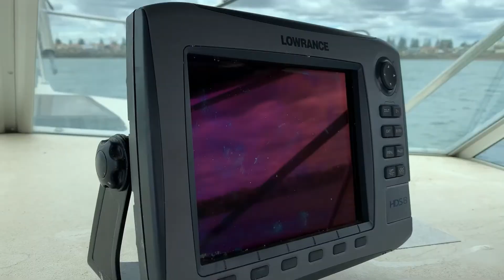Bertram 23 sea trial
(SOLD)
For Sale with Adelaide boat sales is this Bertram 23 open. This is a short clip showing the boat for an on water test.